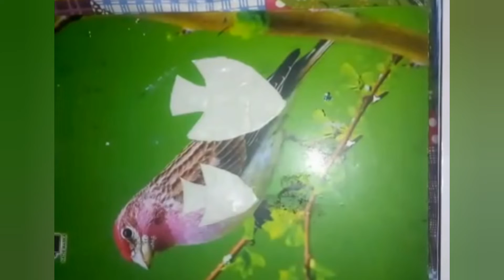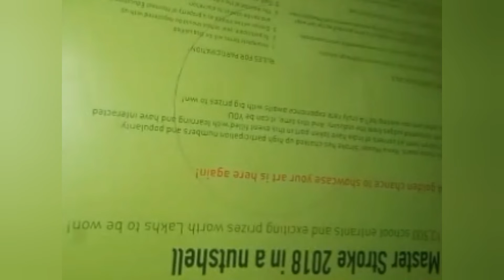Homemade clay|| Tissue paper clay||Aquarium made with homemade clay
Hello Friend's,

            In this video I show how to make a clay in home using tissue paper.

Materials used,

Tissue paper
Corn flour
Salt
Oil
Water
Acrylic colours